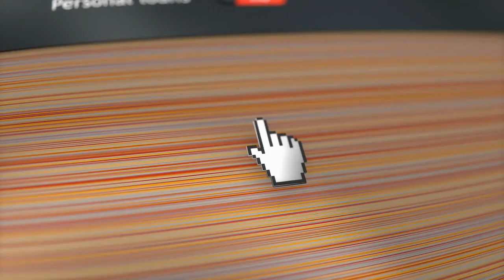Avant Credit Card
Consumers in the United States and the United Kingdom can take advantage of the personal loans made available by Avant Credit, which is a financial technology company.

The year 2012 marks the beginning of operations for the corporation, which currently operates out of Chicago, Illinois.

Consumers are able to apply for loans through an online platform operated by Avant Credit, and a decision about their application is sent within minutes.

In order to assess the creditworthiness of applicants and establish whether or not they are qualified for a loan, the organization makes use of a unique algorithm.

The majority of Avant Credit's loans are considered to be unsecured, which indicates that the borrower is not required to provide any form of collateral in exchange for the money they borrow.

The interest rates on the company's loans are fixed, and the loan repayment terms might be as long as five years.

Since its inception, Avant Credit has provided funding for over $8 billion worth of loans to more than 600,000 different consumers.

The company has been recognized for its creative use of technology in the lending industry, and in 2015 and 2016, Forbes included the company on its list of America's Most Promising Companies.